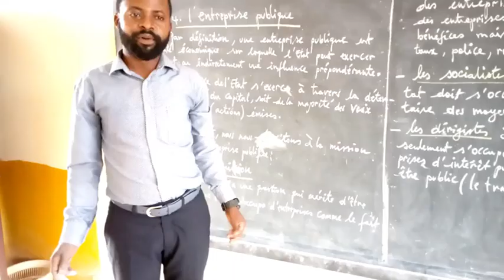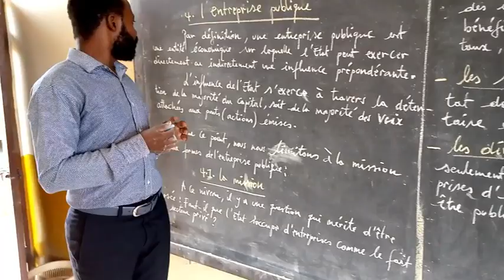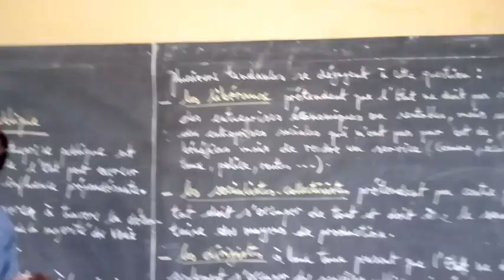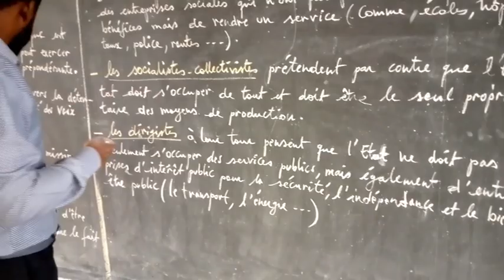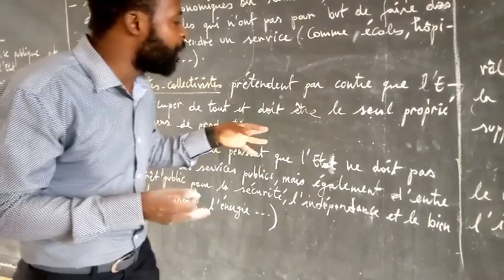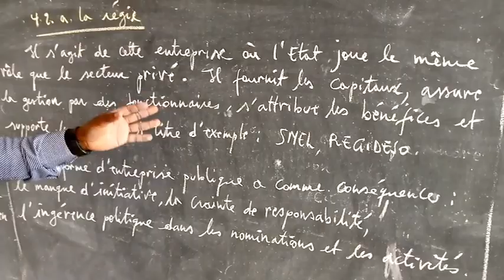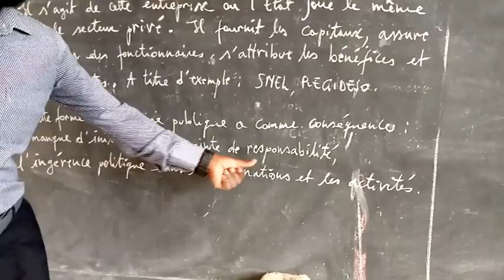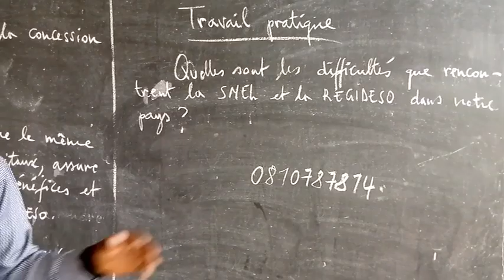L'entreprise publique (ECOPOL - 4ème Humanité)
Leçon d'ECOPOL sur l'entreprise publique, pour les classes de 4ème humanité. (Prof. Thomas LEMBA).